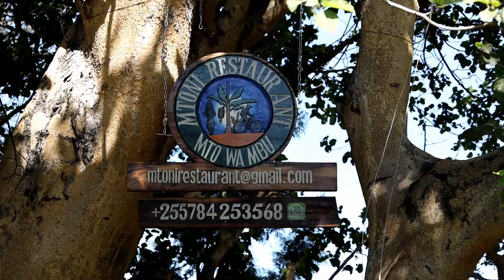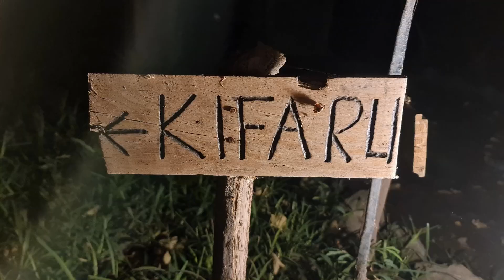Tanzania - MTO WA MBU